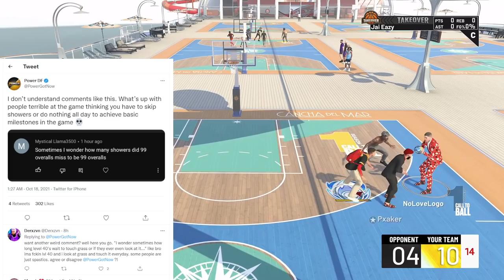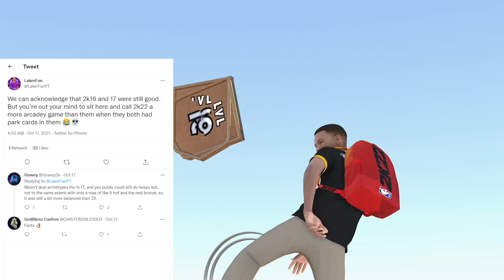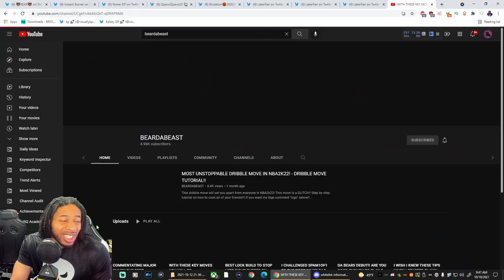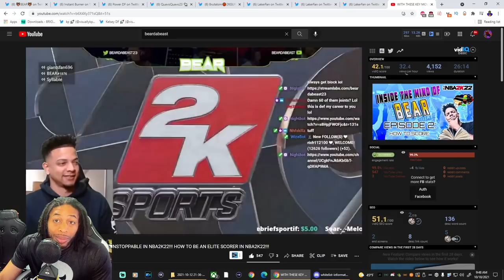ALL 99 OVERALLS ARE NO LIVES AND SHOULD TOUCH GRASS. HOW NBA 2K22 CAN IMPROVE LIFE AFTER 40!!!!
In this video we talk about the Rival Day Winners.  Bear da beast has another excellent video.  Brutalsim is cheating.  QuavoQuavo, TMizzle and Lakerfan all chime in on the state of 2K. What's the best 2K of all time?